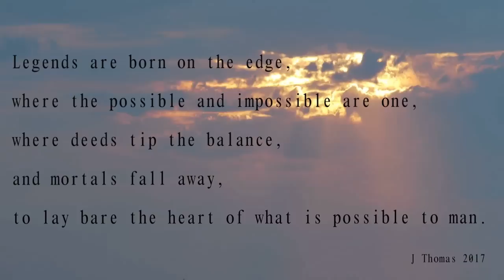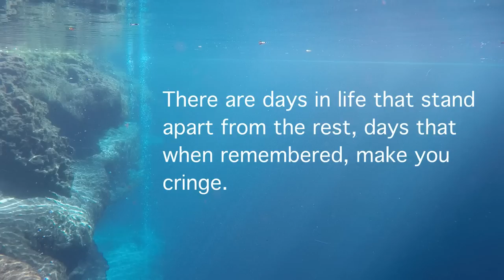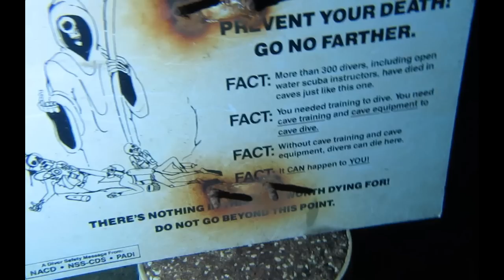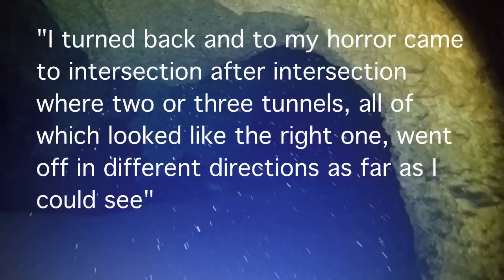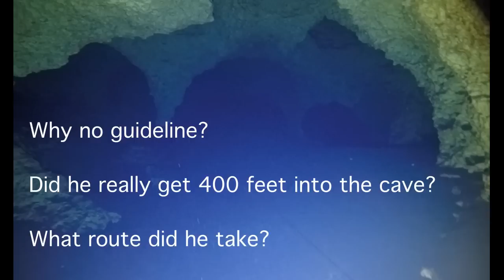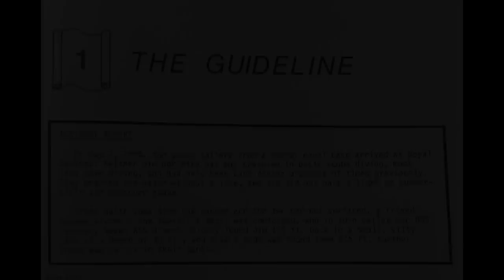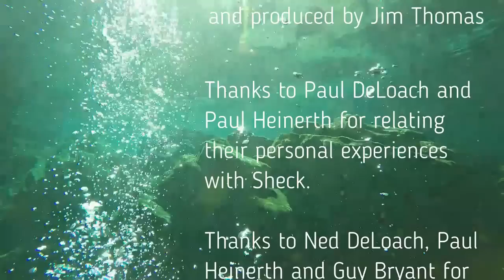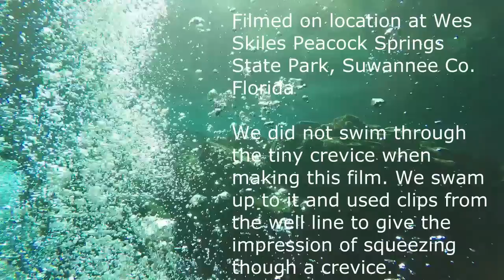Birth of a Cave Diving Legend - A Tribute to Sheck Exley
This film is a tribute to legendary cave explorer Sheck Exley  prepared for the 50th anniversary of his story "Lost in the Slough", one of Sheck's most miraculous dives. Through re-creation and investigation, we rolled back the mysteries and uncovered details missing for 50 years that put this story on par with any classical tale of yore.  In this case, a teenage boy takes on an underwater labyrinth completely devoid of light and air.  The cave teaches him the discipline of the guideline by hiding the real exit while providing him with a false one that sends him into a primal struggle for survival.  In the end, he escapes through dogged determination but also because he had unconsciously reserved enough air to find a new exit.